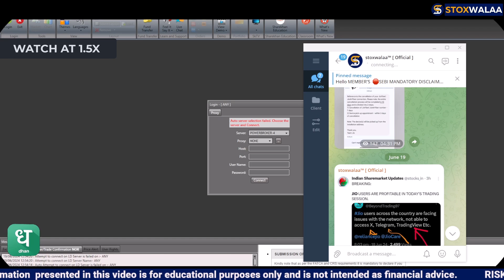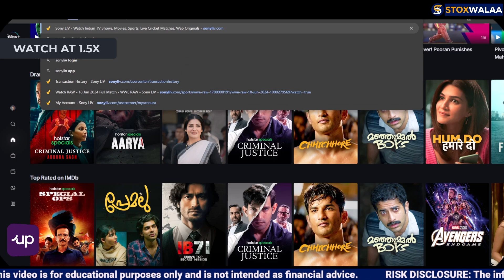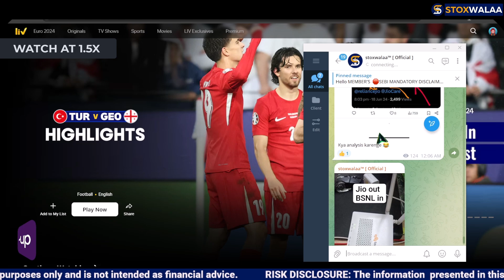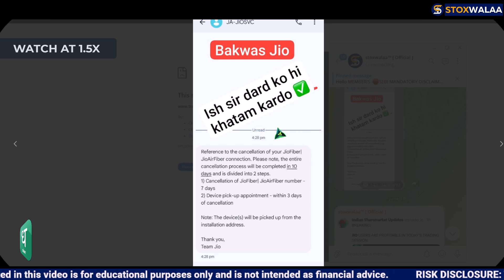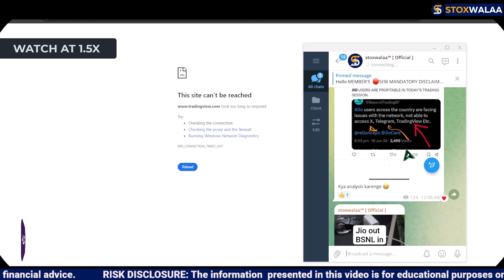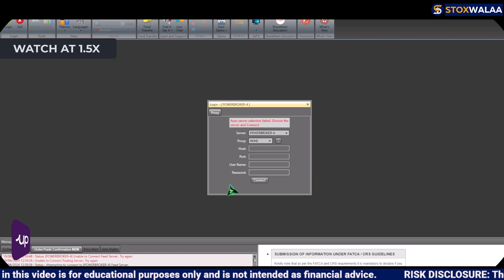Jio doesn't want you to do trading ! Sirf Entertainment ka maja lene ka !!